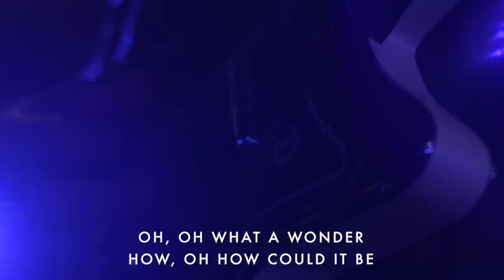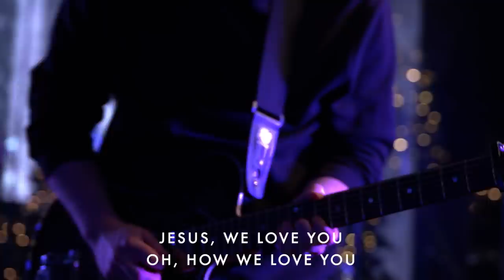High King Of Heaven + Jesus We Love You - Paul McClure | Moment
"High King of Heaven" and "Jesus We Love You" led by Paul and Hannah McCLure live at Bethel Church.

0:00 - High King of Heaven
2:49 - Jesus We Love You
5:40 - Glory, Glory to the King (Spontaneous)